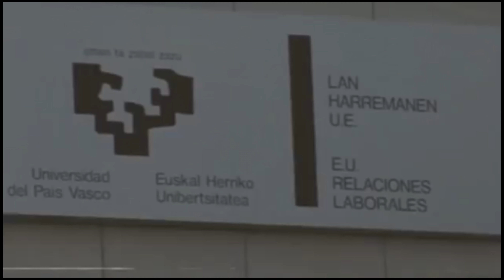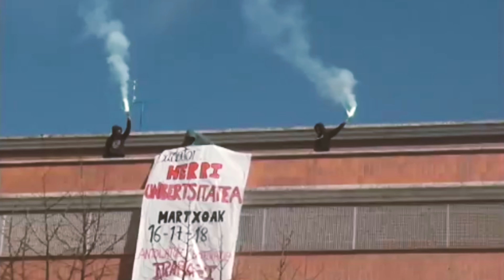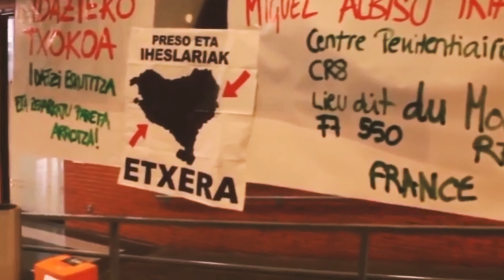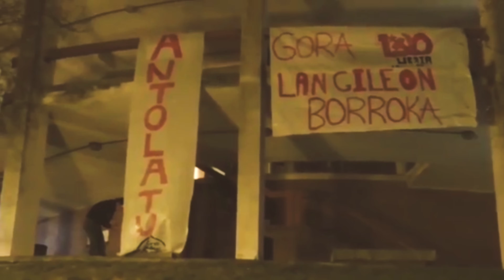Badatoz Herri Unibertsitateak! HUnazionala Otsailak 26-27 Leioan, zatoz!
Badatoz beste behin Herri Unibertsitateak gurera! Unibertsitate esparruko langile klaseko kideok, elkar hausnartu, eztabaidatu eta ikasteko egun paregabeak! Eta ez ahaztu, Otsailaren 26 eta 27an, Herri Unibertsitate Nazionala izango dugu Leioan! ZATOZ!